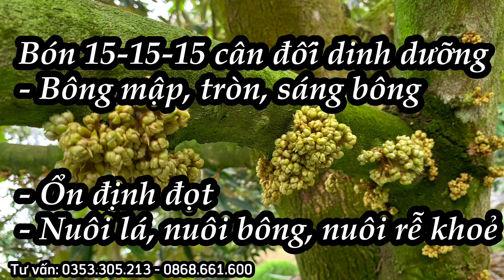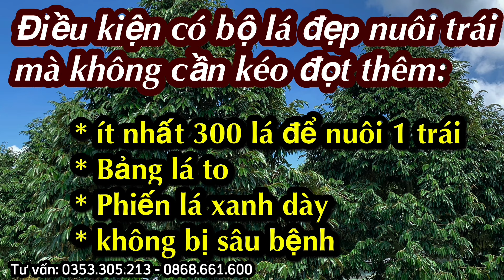Cách chặn bông lá sau khi ra mắt cua trên cây sầu riêng, giai đoạn này nên chặn đọt hay kéo đọt?